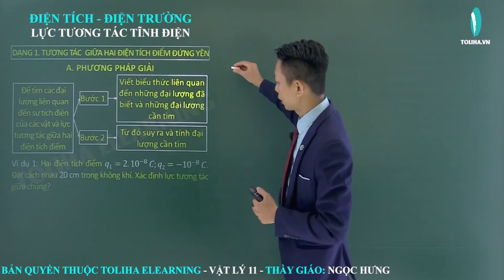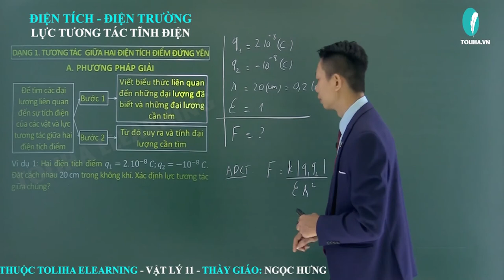Lực tương tác tĩnh điện - Điện tích - Điện trường - Vật lí 11 VD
Bài: Lực tương tác tĩnh điện - Điện tích - Điện trường - Vật lí 11 VD
Nội dung bài học:
LỰC TƯƠNG TÁC TĨNH ĐIỆN
I. Sự nhiễm điện của các vật. Điện tích. Tương tác điện.
II. Định luật Cu - Lông. Hằng số điện môi
THUYẾT ELECTRON
I. Thuyết electron
II. Vận dụng
III. Định luật bảo toàn điện tích

DẠNG 1: TƯƠNG TÁC GIỮA HAI ĐIỆN TÍCH ĐIỂM ĐỨNG YÊN (TRẢI NGHIỆM)
Phương pháp + Ví dụ 1, 2

DẠNG 2: ĐỘ LỚN ĐIỆN TÍCH

DẠNG 3: TƯƠNG TÁC CỦA NHIỀU ĐIỆN TÍCH
Phương pháp
TH1: Hai lực cùng phương cùng chiều
TH2: Hai lực cùng phương ngược chiều
TH3: Hai lực vuông góc
TH4: Hai lực có độ lớn bằng nhau hợp với nhau góc α
TH5: Hai lực có độ lớn không bằng nhau hợp với nhau góc α

DẠNG 4: CÂN BẰNG CỦA ĐIỆN TÍCH
Phương pháp
TH1: Hai điện tích cùng dấu
TH2: Hai điện tích trái dấu
TH3: Cân bằng của điện tích khi chịu tác dụng của ngoại lực

Thầy giáo Ngọc Hưng:
- Phương pháp giảng dạy nổi bật: Ngắn gọn, dễ hiểu